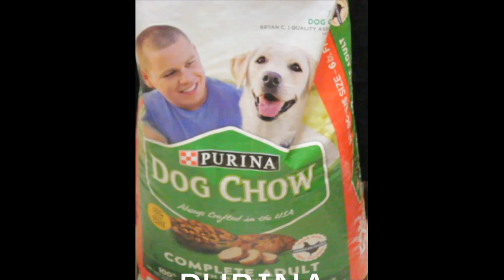Neighborhood Bully, Neck Exercise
Unsplash, Pexels, Videvo